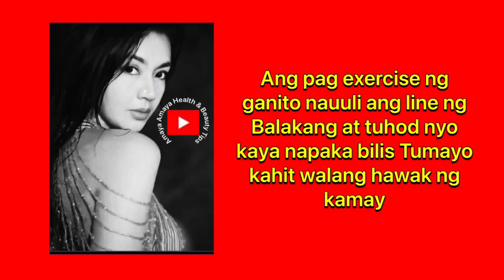Tumutukod at Hirap Tumayo kagad / Ganito Gawin Araw Araw